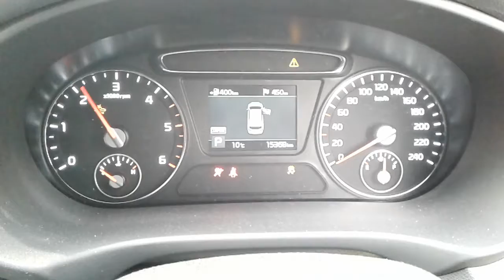DISMANTLING 2017 KIA SORENTO AWD 2.2LT T/DIESEL 8 SPD AUTO C5290